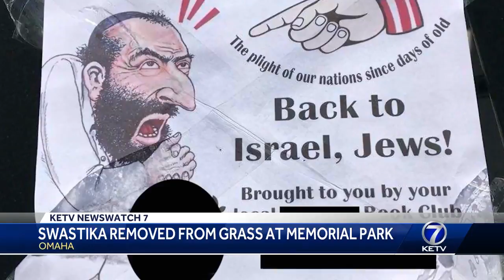Vandals scorch swastika into grass at Memorial Park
Omaha police are investigating, and parks and recreation officials are working to beautify an area of grass where vandals burned a Nazi symbol at Memorial Park.